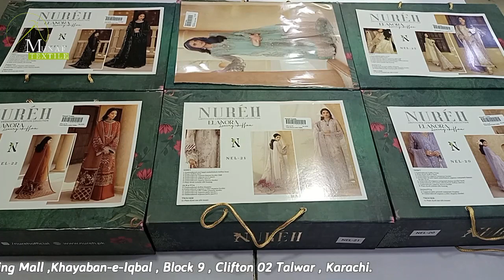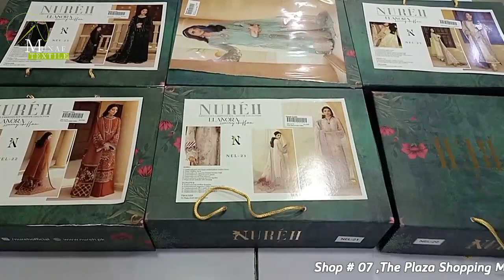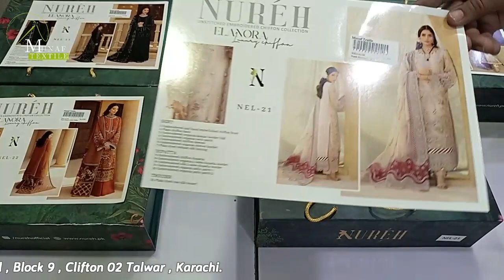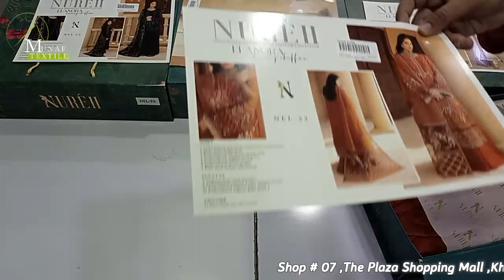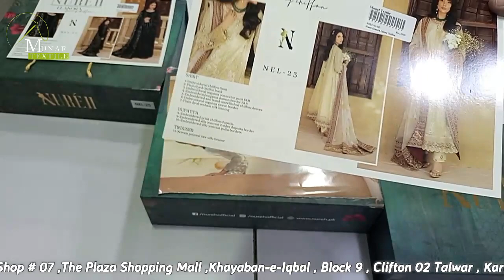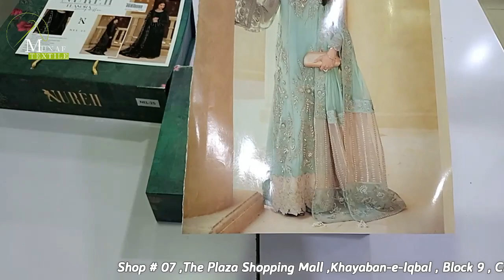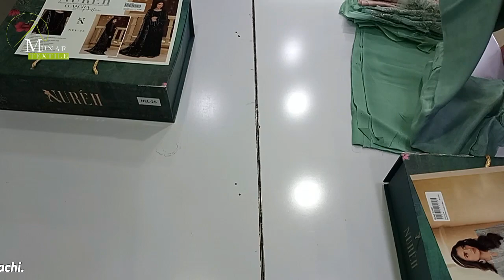𝐍𝐔𝐑𝐄𝐇 𝐄𝐋𝐀𝐍𝐎𝐑𝐀 𝐋𝐔𝐗𝐔𝐑𝐘 𝐂𝐇𝐈𝐅𝐅𝐎𝐍'𝟐𝟑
𝐍𝐎𝐖 𝐀𝐕𝐀𝐈𝐋𝐀𝐁𝐋𝐄